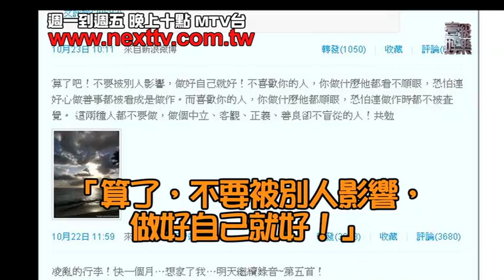[壹級娛樂MTV台10點」徐若瑄東京落淚 遭大陸網友撻伐.mov